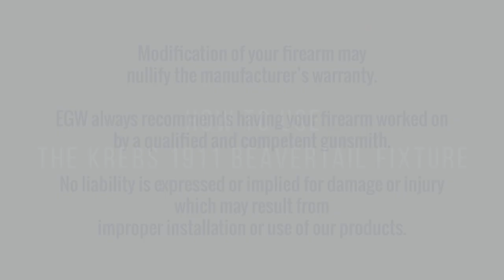[FAST & EASY] How to Cut a 1911 Frame for a Beavertail with the Krebs Fixture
The Krebs 1911 Beavertail Fixture is now manufactured and sold by EGW Inc. and allows you to easily machine 1911 frames for .250", .245" and .220" true radius beavertails. This jig will not work for Wilson or compound radius beavertails.

Video Contents

00:00 - Intro
00:30 - Initial Setup of Fixture in the Mill
01:27 - Inserting the Frame Into the Fixture
02:40 - Setting the Frame Tension
03:46 - Cutting the Tangs
05:27 - Removing the Frame from the Fixture
06:46 - Cutting a Second Frame

This is one of the easiest and fastest ways to cut your 1911 frame for a beavertail. Simply setup the fixture in your mill, insert your frame and machine the tangs off.

Step by Step Guide:
1. Make sure your vise jaws are clean and insert the Krebs beavertail fixture into the vise jaws of the mill. Make sure the fixture is level.
2. Move the table so your 3/8” endmill inserts freely into the slotted hole in the top of the fixture.
3. Adjust your Z so the bottom of the endmill touches the bottom of the fixture.
4. Move your Z up so the cutter clears the fixture while milling and adjust the stop.
5. Insert the aluminum spacer into the 1911 frame to keep the tangs from compressing when tightening the tension screw.
6. Add a drop of oil on the outside of the frame tangs and the pivot hole to keep the frame from galling when clamped.
7. Insert the frame into the fixture with the dust cover facing left. The frame pivots on the thumb safety hole.
8. Tighten the clamp screw until you feel a slight drag on the frame when rotating.
9. Insert the pivot pin into the clamp screw.
10. Rotate the frame so it touches the angled cutout in the fixture. This is the starting position of the frame.
11. Place the .510” Diameter Disc on the pivot pin. This allows you to set a stop point on your X axis.
12. Move your X so the endmill touches the edge of the Diameter Disc, this is now your X(0).
13. Zero the X on your DRO.
14. Move the table back so the cutter is at the right side of the slot cutout in the fixture and allow the endmill to return to it’s upright position.
15. Remove the .510 Disc.
16. The cutter should still be positioned at the right side of the slot, you can now bring the cutter down in Z axis.
17. Cinch the quill to secure the cutter at depth.
18. Turn the mill on to 500 RPM.
19. Move the X axis toward the X(0) that was set earlier. We recommend a stepover of .010”.
20. With the cutter in place and the mill on, you can rotate the frame clockwise to start removing material.
21. Make sure to return the frame to the start position before taking another pass.
22. Keep making passes until you return to the preset X(0).
23. Your frame is now cut and can be removed from the fixture.
24. If you are cutting more frames, repeat steps 5-10 then 16-22.
25. If you are not cutting more frames, turn the mill off, release the quill and remove the fixture from the vise.